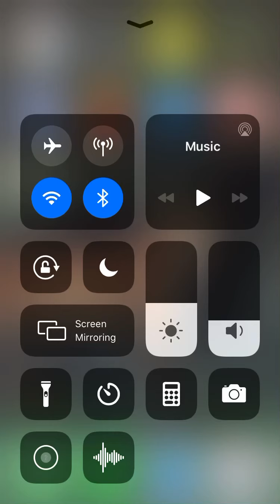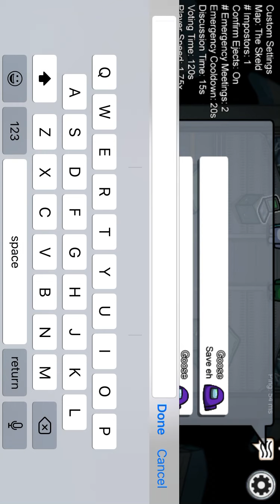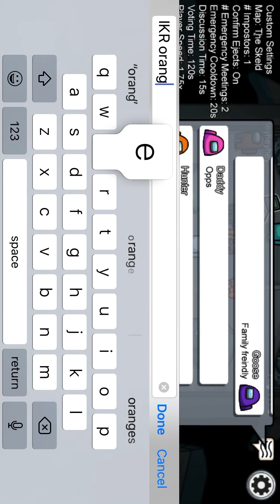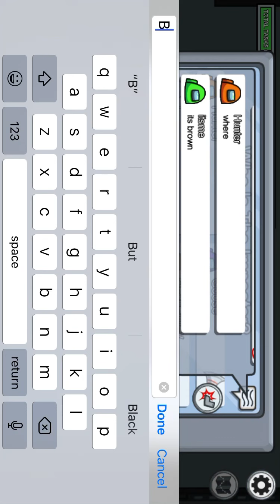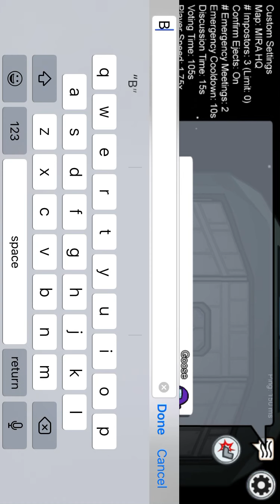Playing among us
Hi 👋 there this is my first video playing among us i plan to make more among us to if u can can you sub and turn notfication it helps the channel hope u enjoy.